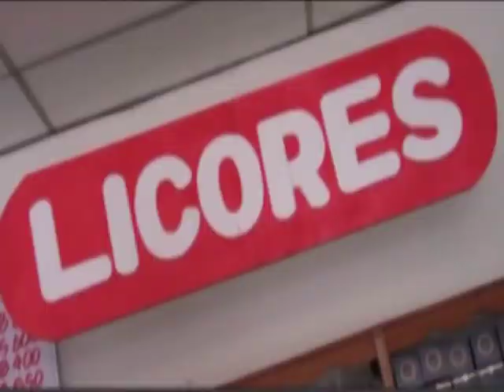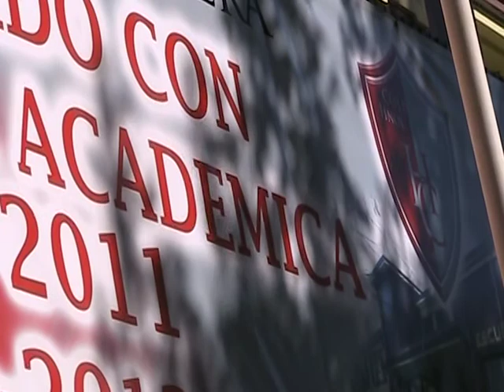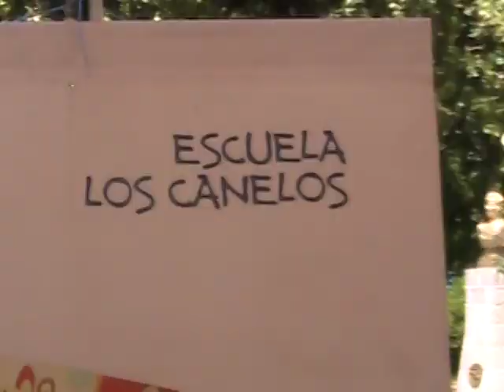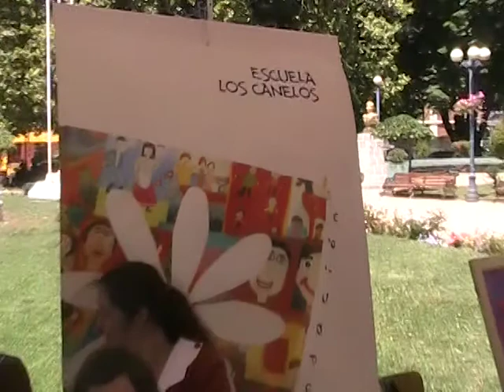informativo 27 noviembre.canal 5tv angol